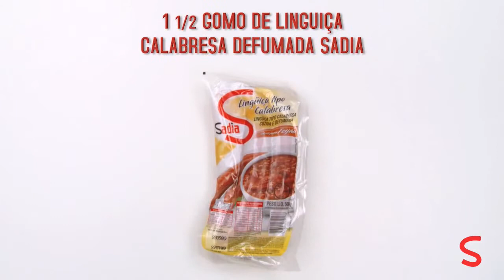(TV IPOJUCA) Receitas Super Deliciosas - Ipojuca/ PE.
Ipojuca agora tem sua TV WEB . Conectada ao Mundo WEB Virtual e o Canal 20 da TV por assinatura NET DIGITAL HD. Sua programação na TV e na INTERNETE simultaneamente.